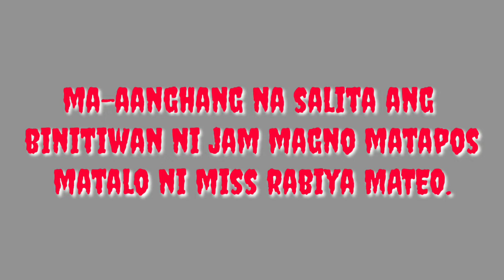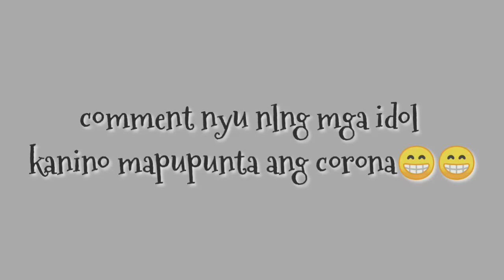JAM MAGNO nag bitaw ng mabibigat na salita kay ms RABIYA MATEO